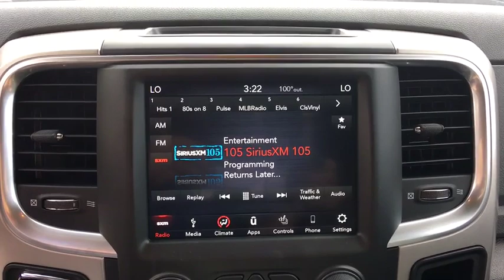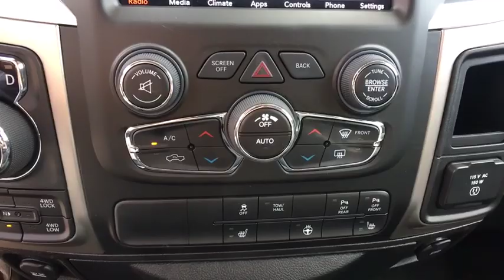2019 RAM 1500 Classic Denver, Littleton, Aurora, Parker, Colorado Springs, CO R3861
Granite Crystal Metallic Clearcoat  2019 RAM 1500 Classic available in Denver Colorado at Brandon Dodge. Servicing the Littleton, Aurora, Parker, Colorado Springs, CO area.
2019 RAM 1500 Classic SLT - Stock#: R3861 - VIN#: 1C6RR7LT5KS533553

Brandon Dodge
5600 S Broadway